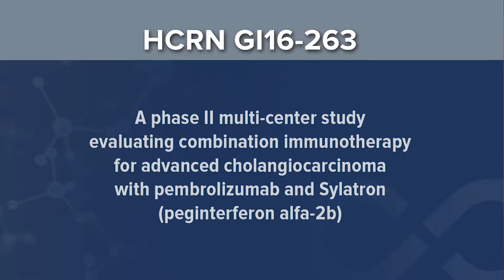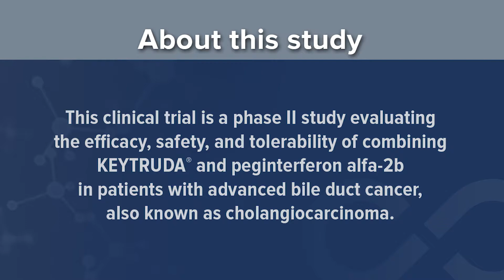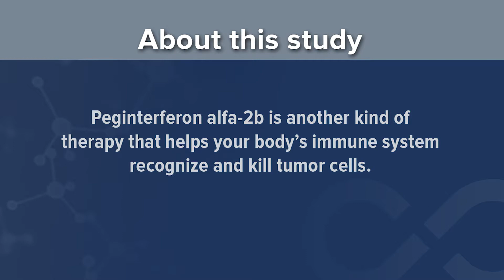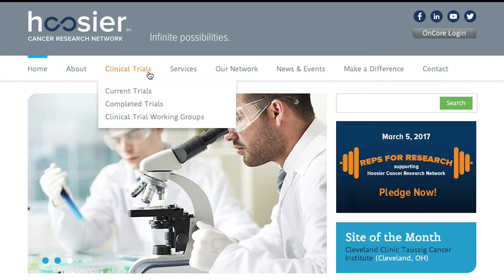Clinical Trial for Advanced Bile Duct Cancer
Learn about a phase II multi-center study evaluating combination immunotherapy for advanced cholangiocarcinoma (bile duct cancer) with pembrolizumab and Sylatron (peginterferon alfa-2b): HCRN GI16-263.